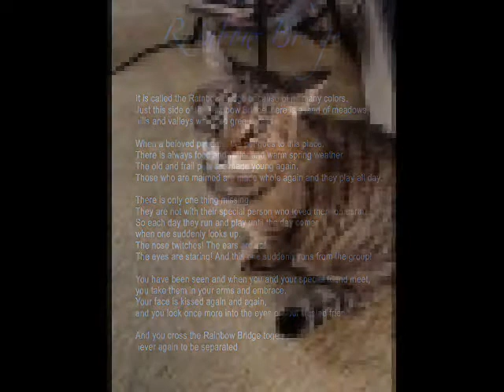Kuhn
A memorial video for Kuhn (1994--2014)
"Rainbow Connection"
performed on a ukulele by D. Davis
song written by Paul Williams and Kenneth Ascher